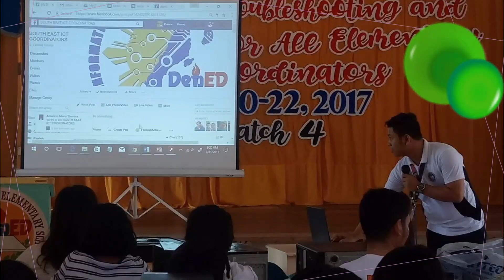GM DIANON VS GM HECTOR VILLAMORA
➤ Series of Chess games during Angas Chess Open Tournament  2023 GM Hector Vs GM DIANON

[Result "*"]
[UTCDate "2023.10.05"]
[UTCTime "04:31:01"]
[Variant "Standard"]
[ECO "C44"]
[Opening "Ponziani Opening: Jaenisch Counterattack"]

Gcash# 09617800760